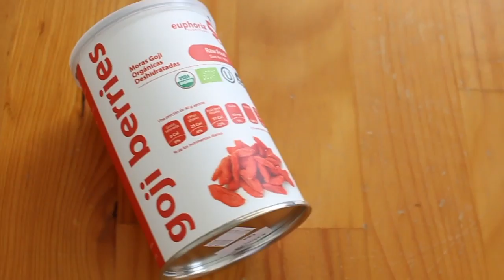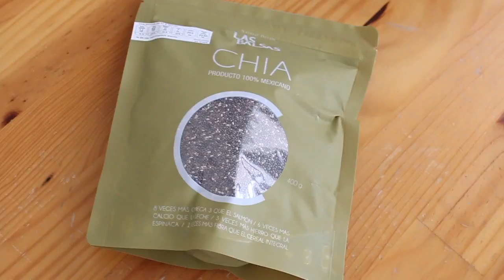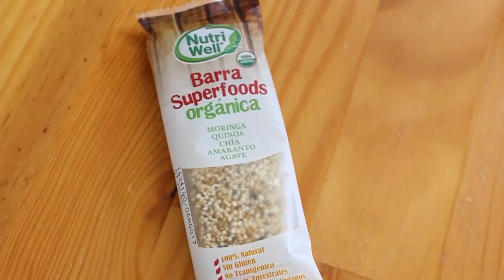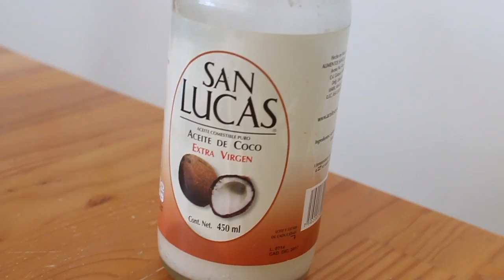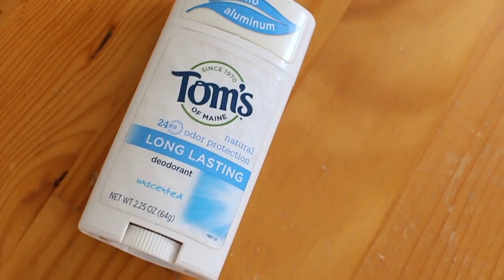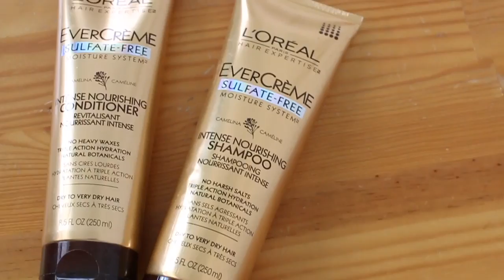Mis Favoritos De Enero Y Febrero 2017 | ANUTRICIONAL TV